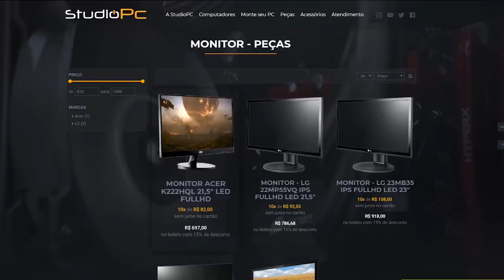MUSTANG GT500 vs DODGE CHARGER, qual CORRE MAIS ? A PROVA